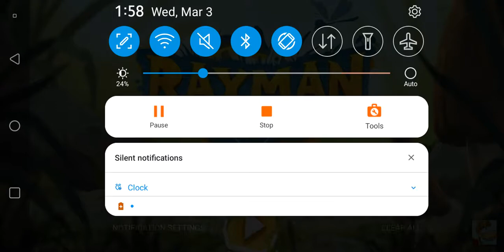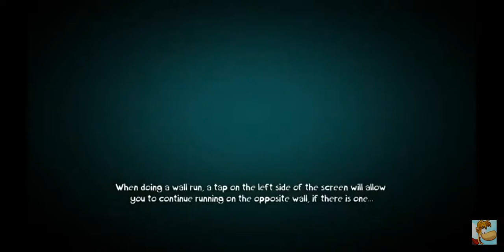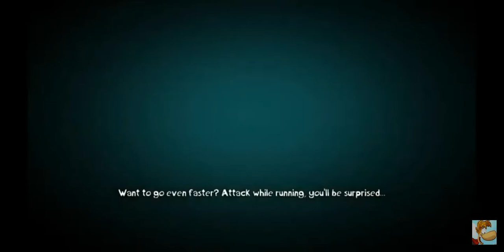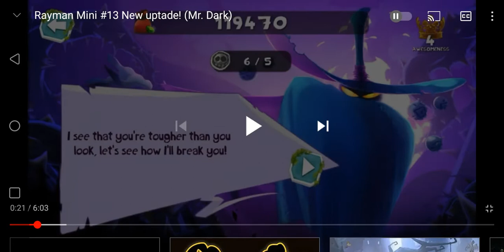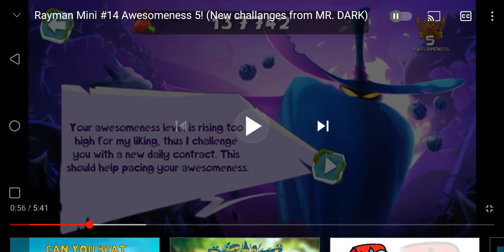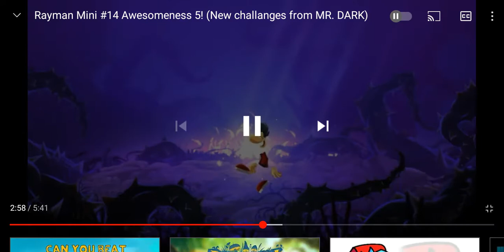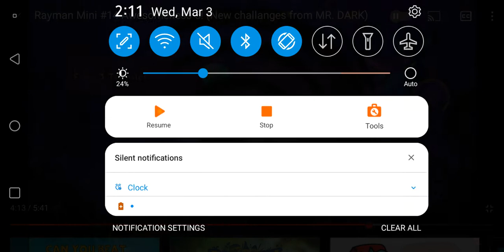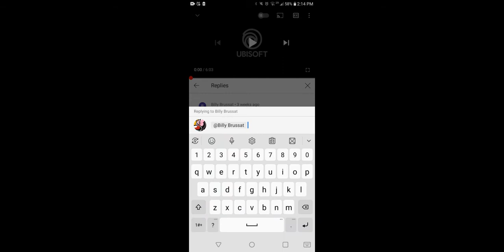reacting to rayman mini final boss! + mr dark!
RANK: the betrayed